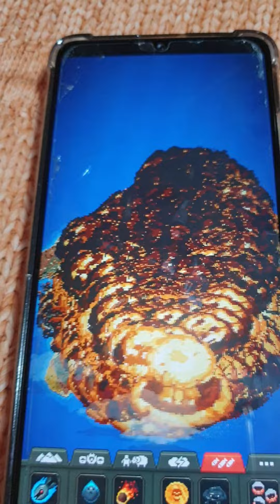게질라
월드박스